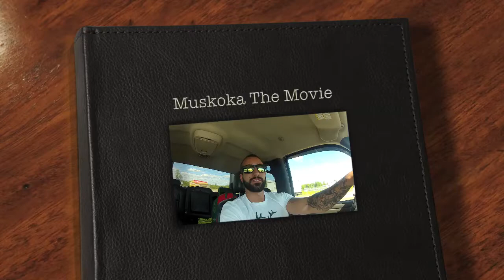Muskoka lakes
New Project